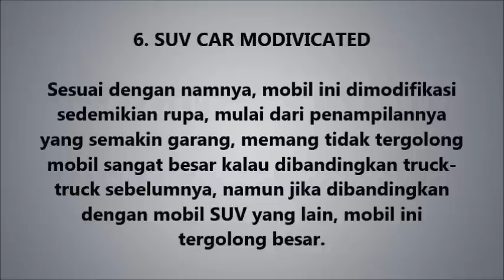10 Jenis Mobil Raksasa di Dunia